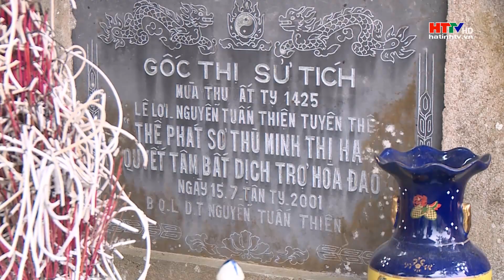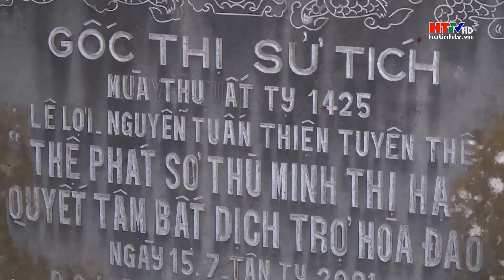Giai thoại cây thị 700 năm tuổi | Hà Tĩnh TV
Tại xã Kim Hoa huyện Hương Sơn, tỉnh Hà Tĩnh có một cây thị tuổi đời lên đến 700 năm, cành lá sum sê, tỏa bóng cả một khu vực rộng lớn. Dân làng xem đây là một báu vật không chỉ bởi vẻ đẹp cổ thụ mà xung quanh cây thị còn được truyền tụng khá nhiều giai thoại cũng như sự sùng bái về mặt tâm linh.